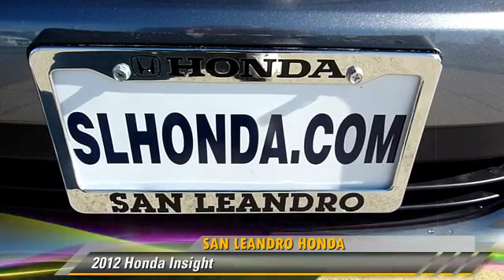Local Used Honda Cars for in Hayward and Union City Ca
SAN LEANDRO HONDA BIG SALE-LEASE SPECIALS-Bay Area ca-Oakland ca-Hayward ca-Fremont ca-Alameda ca-Berkeley ca-Castro Valley ca-Pleasanton ca-Dublin ca-Union City ca-San Jose ca-San Francisco ca-